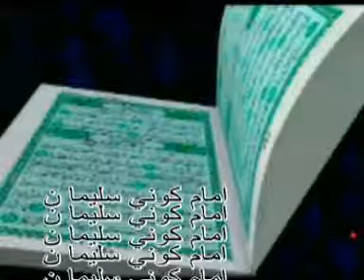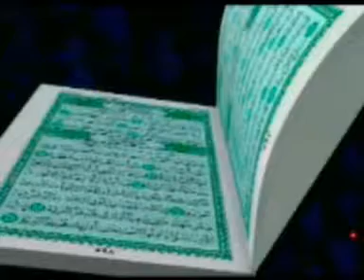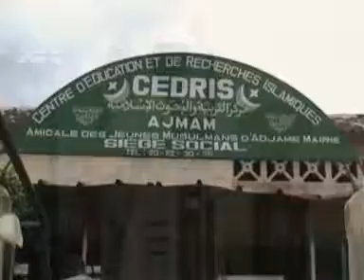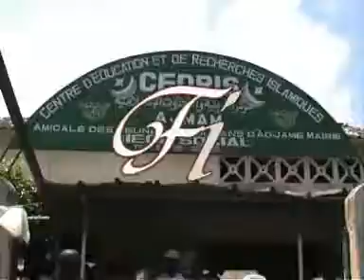CONSEILS RAMADAN IMAM KONE SOULEYMANE MOSQUEE CEDRIS